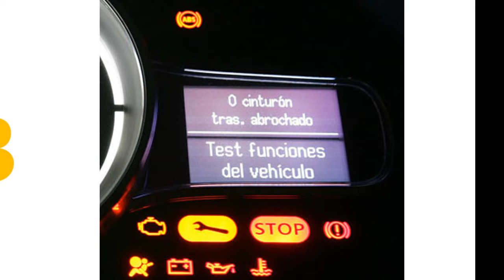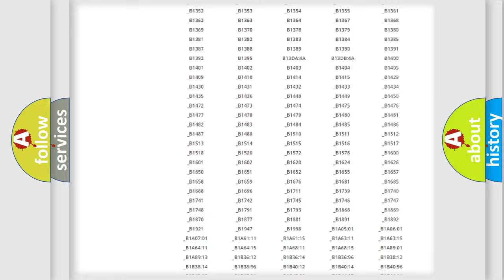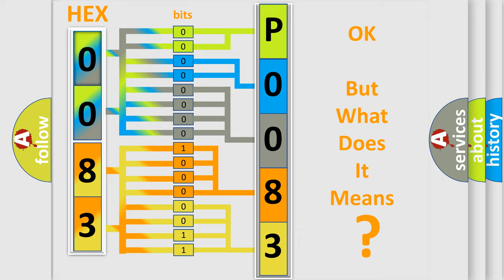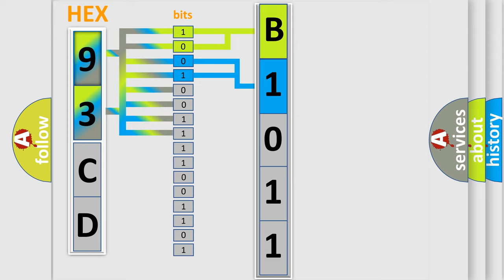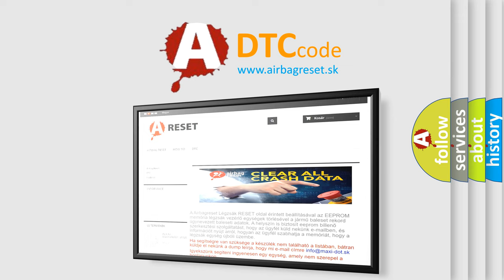DTC Saab P0083 Short Explanation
Contents:
0:21 Basic DTC analysis according to OBD2 protocol standard.
1:48 Insight into programming
2:58 A diagnostically understandable description of the Diagnostic Trouble Code
3:05 Basic error definition

Make:
Saab
Code:
P0083
Definition:
ECU NOT INITIALIZED
Description:
Continuously. The Wireless Ignition Node detects that the Electro-Hydraulic Power Steering (EHPS) Module has not initialized
Cause:
ELECTRO-HYDRAULIC POWER STEERING (EHPS) MODULE